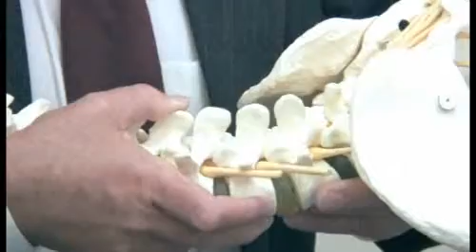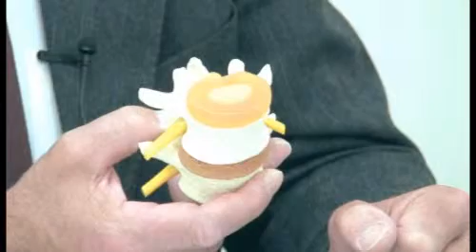ASMI Explained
Inventor Robert Taylor in an interview explaining how the Advanced Spinal Mobilization Instrument works, and common back problems it can assist in treating.